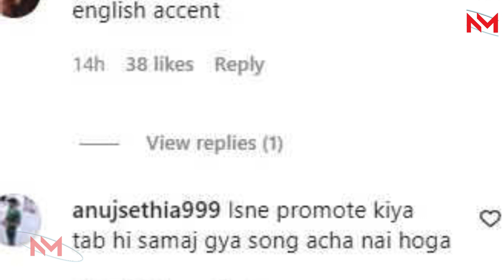पहली बार Neha Kakkar पर उठी उँगली | BRUTALLY Trolled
Neha Kakkar Massively Trolled for 'Fake English Accent' And 'Auto-Tuned Voice' in 'Narazgi' Video.
Neha Kakkar has unveiled the music video of her new song 'Narazgi' which also stars Akshay Oberoi. The singer has been receiving an underwhelming response for the song.

Neha Kakkar is one of the most popular singers in India. She is also the most followed Indian music artist on Instagram. The singer takes the internet by storm every time she comes up with a new song. However, this time it seems the netizens are not much impressed by Neha’s song "Narazgi".